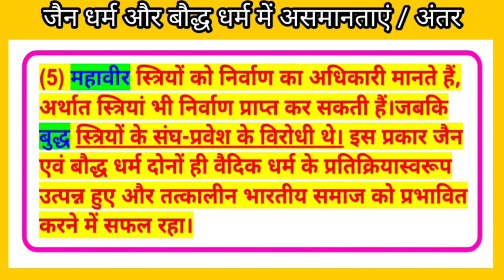जैन धर्म और बौद्ध धर्म में असमानताएं। difference between Jainism and Buddhism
Your Question:-
जैन धर्म और बौद्ध धर्म में अंतर।
बौद्ध धर्म के पतन के कारण pdf
बौद्ध धर्म NCERT
Jain dharm ki utpatti kaise hui
जैन और बौद्ध साहित्य
जैन धर्म का सबसे महत्वपूर्ण मौलिक सिद्धांत किसे माना जाता है
बौद्ध धर्म Drishti IAS
जैन धर्म और बौद्ध धर्म का तुलनात्मक अध्ययन।
बौद्ध धर्म और जैन धर्म में अंतर और समानताएं UPSC IAS के लिए पढ़ें।बौद्ध धर्म और जैन धर्म के बीच अंतर।
जैन धर्म और बौद्ध धर्म के इतिहास PDF
बौद्ध धर्म और जैन धर्म में क्या समानता है
जैन धर्म और बौद्ध धर्म की शिक्षाएं
जैन धर्म और बौद्ध धर्म के उदय के कारण
जैन और बौद्ध धर्म UPSC
बौद्ध एवं जैन धर्म में कितनी समानता थी।
बौद्ध धर्म और जैन धर्म के बीच अंतर, उनकी तुलना और समानताएं।
जैन धर्म और बौद्ध धर्म में अंतर, difference between Jainism and बौद्ध धर्म और जैन धर्म में समानता, असमानता
जैन और बौद्ध धर्म में क्या अंतर है?
बौद्ध धर्म और जैन धर्म में क्या समानताएं हैं?
दुनिया में सबसे पहले कौन सा धर्म आया जैन धर्म या बौद्ध धर्म?
बौद्ध धर्म और जैन धर्म में कौन सा पुराना है।
 जैन धर्म और बौद्ध धर्म में क्या-क्या समानता और असमानता है
जैन धर्म और बौद्ध धर्म में क्या समानताएं हैं
 जैन धर्म और बौद्ध धर्म में क्या अंतर है
 जैन धर्म और बौद्ध धर्म में क्या समानता है
जैन धर्म और बौद्ध धर्म में अंतर स्पष्ट कीजिए
जैन धर्म और बौद्ध धर्म में अंतर बताइए
जैन धर्म और बौद्ध धर्म में क्या-क्या असमानता है
What is similar between Buddhism and Jainism Teachings of Jainism and Buddhism Reasons for the rise of Jainism and Buddhism Jainism and Buddhism UPSC
How much similarity was there between Buddhism and Jainism. History of Jainism and Buddhism PDF What is the similarity between Buddhism and Jainism Teachings of Jainism and Buddhism Reasons for the rise of Jainism and Buddhism Jain and Buddhism UPSC How much similarity was there between Buddhism and Jainism Difference between Buddhism and Jainism, their comparison and similarities.
Difference between Jainism and Buddhism, Difference between Jainism and Buddhism What is the difference between Jainism and Buddhism? What are the similarities between Buddhism and Jainism?
Which religion came first in the world Jainism or Buddhism?
Which is older among Buddhism and Jainism. Differences between Buddhism and Jainism, their comparisons and similarities.
Difference between Jainism and Buddhism
Explain the difference between Jainism and Buddhism
What are the differences between Jainism and Buddhism
Differences between Jainism and Buddhism. Difference between
Jainism and Buddhism Your Question:-
Difference between Jainism and Buddhism. Reasons for the decline of Buddhism pdf Buddhism NCERT Jain dharm ki utpatti kaise hui Jain and Buddhist literature What is considered the most important fundamental principle of Jainism Buddhism Drishti IAS Comparative study of Jainism and Buddhism. Differences and similarities between Buddhism and Jainism Read for UPSC IAS. Difference between Buddhism and Jainism. History of Jainism and Buddhism PDF What is the similarity between Buddhism and Jainism Teachings of Jainism and Buddhism Reasons for the rise of Jainism and Buddhism Jain and Buddhism UPSC How much similarity was there between Buddhism and Jainism. History of Jainism and Buddhism PDF What is the similarity between Buddhism and Jainism Teachings of Jainism and Buddhism Reasons for the rise of Jainism and Buddhism Jain and Buddhism UPSC How much similarity was there between Buddhism and Jainism
Similarities. Difference between Jainism and Buddhism, Difference between Jainism and Buddhism What is the difference between Jainism and Buddhism? What are the similarities between Buddhism and Jainism? Which religion came first in the world, Jainism or Buddhism?